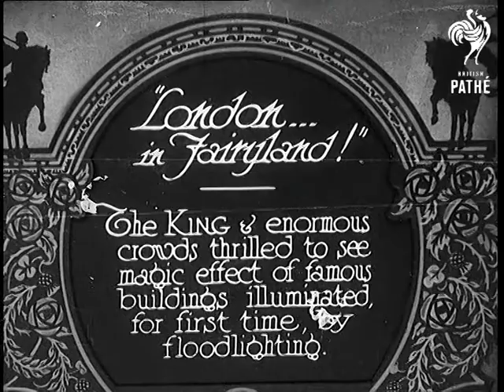"London In Fairyland!" (1931)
Full title reads: "'London in Fairyland'. The King and enormous crowds thrilled to see magic effect of famous buildings illuminated for first time by floodlighting."

London.

Shots of unidentified monument being lit by floodlights (still very dark).

Tilt down front of Westminster Abbey.

More shots of monument.

Shots of clock tower of Palace of Westminster (aka Big Ben).

N.B. Despite title not shots of King George V.
 FILM ID:861.05